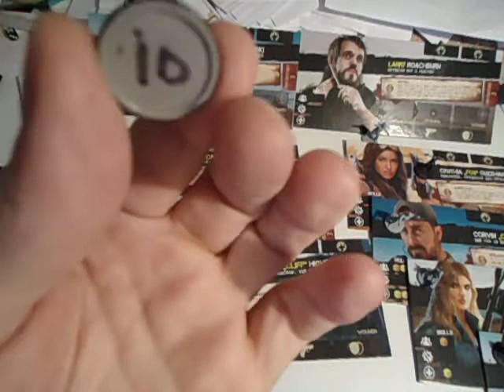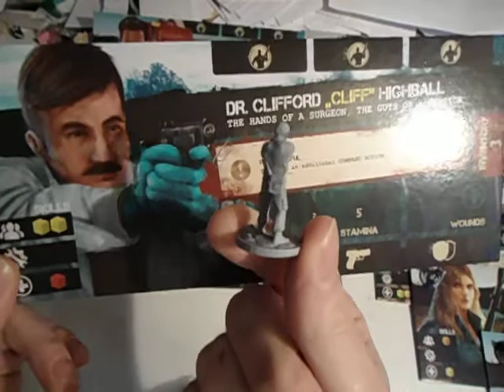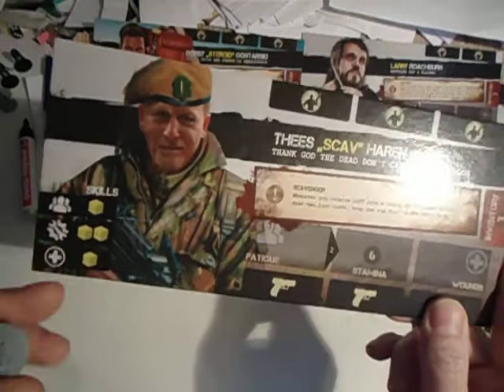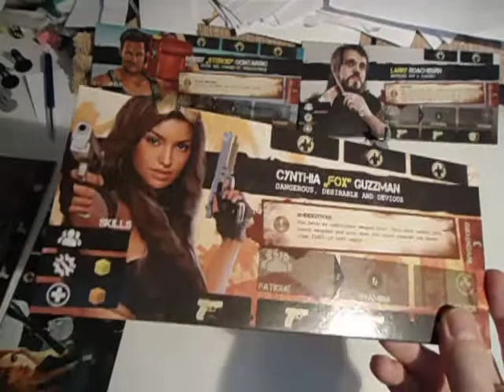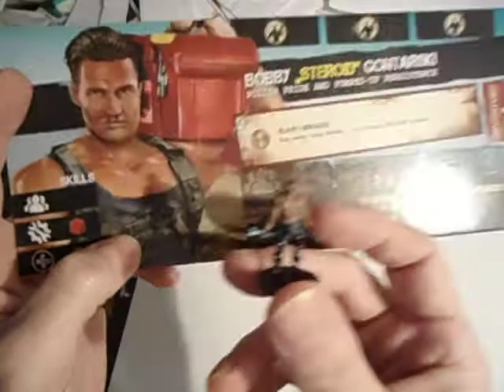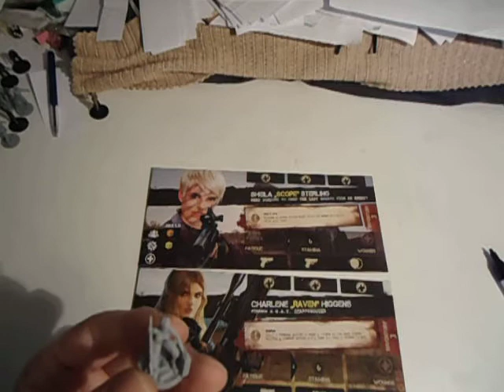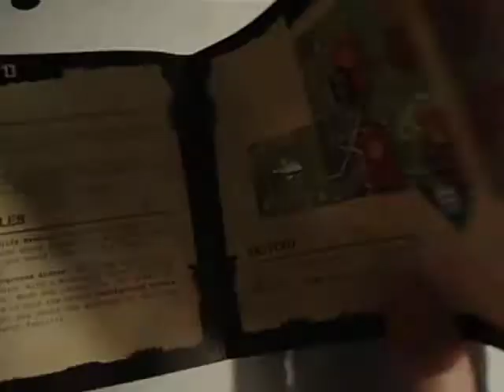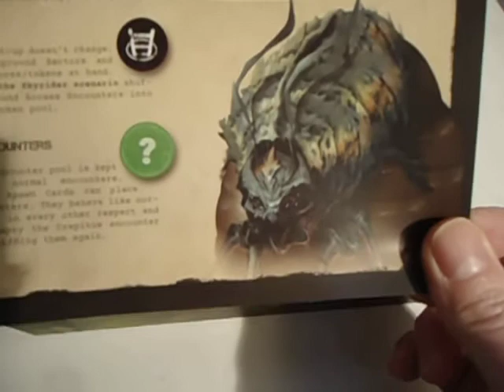101. Jagged Alliance The Board Game - 3 - naming minis and Underground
00:00 Watch at 1.5x speed.
18:20 sorry card full, but I've shown all I wanted.

The channel is not for profit. Do not accept any advertisements inbetween or before or after. Tell me when that happens, that will be the moment I leave this space.